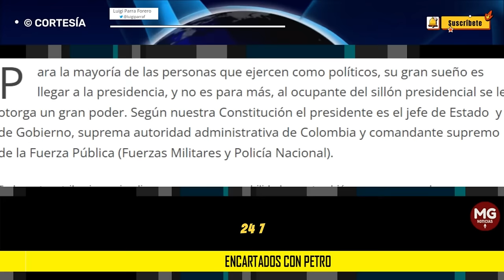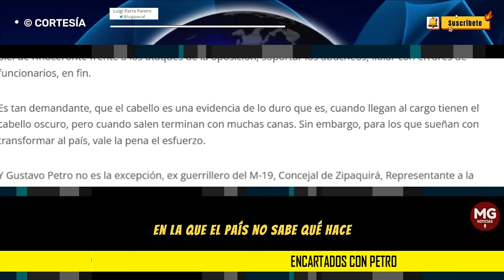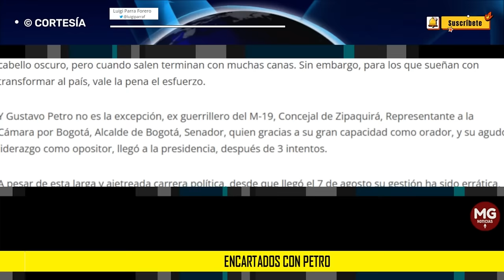ENCARTADOS CON PETRO ⛔ Luigi Parra Forero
La realidad es que no tenemos ninguna alternativa, más allá de que Petro rectifique el rumbo y esta situación cambie. Por ahora, debemos tener paciencia y seguir soportando su errática gestión hasta el 7 de agosto de 2026, porque desafortunadamente estamos encartados con Petro.
columna LUIGI PARRA FORERO